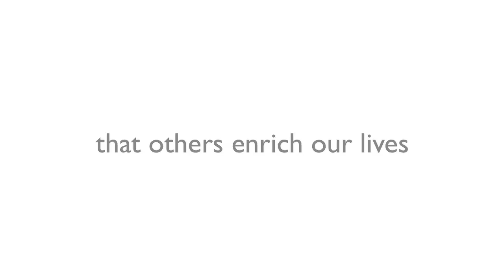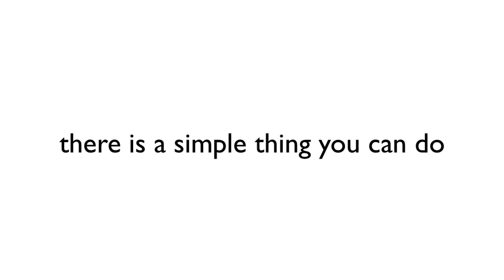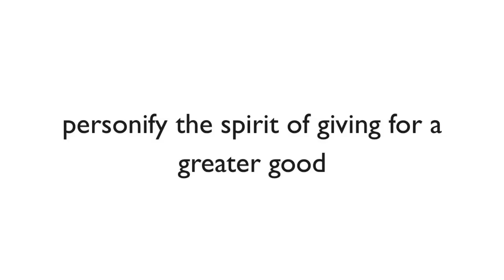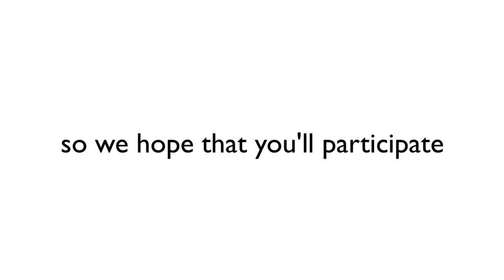The Simple Things Contest - Win a $500 Grocery Gift Card!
Somebody's Mother's Chocolate Sauce invites you to submit to The Simple Things Contest

for more information and to submit.